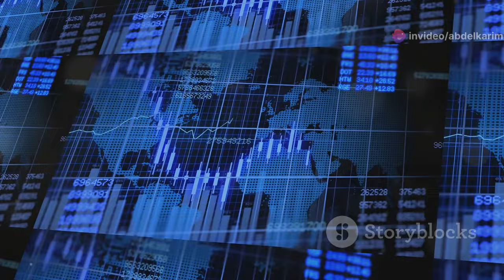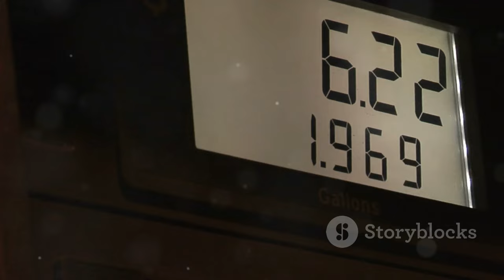تونس على حافة المخاطر السيادية: إعادة انتخاب قيس سعيد وأزمة الاقتصاد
الوضع السياسي والاقتصادي في تونس بعد إعادة انتخاب الرئيس قيس سعيد بنسبة 90٪ من الأصوات. كيف أصبحت تونس مثالًا في المخاطر السيادية؟ وكيف يؤثر الوضع الاقتصادي المتأزم على البلاد في ظل توقف التمويلات الخارجية وتأزم الميزانية العامة؟ تابعوا لتفاصيل أكثر عن علاقة تونس بصندوق النقد الدولي وتداعيات الأزمة على الحياة اليومية.